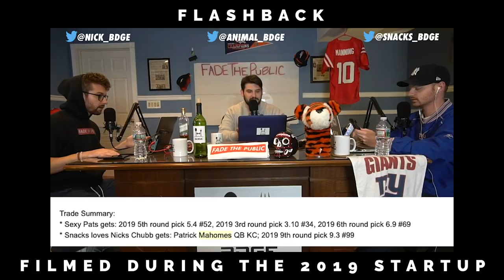Reviewing Our Live 2020 Dynasty Rookie Fantasy Draft - The Good, the Bad, the Fugly